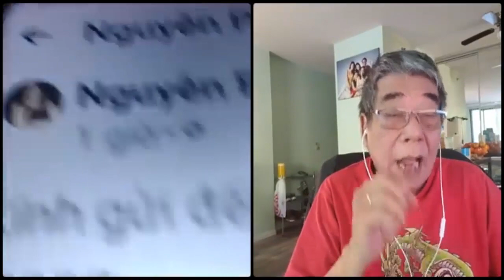Việt kiều Mỹ Cầm Nguyễn "Mặt trận Tổ quốc luôn chăm lo, bảo vệ quyền lợi cho nhân dân"